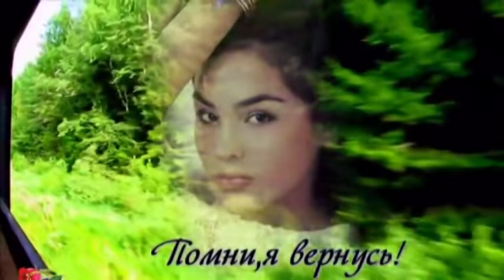Николай Берег Не уходи